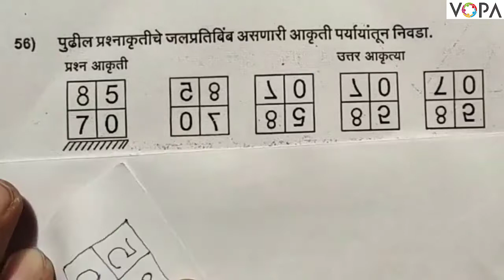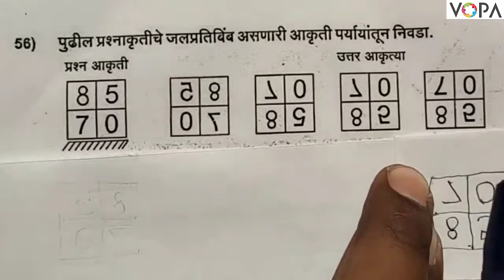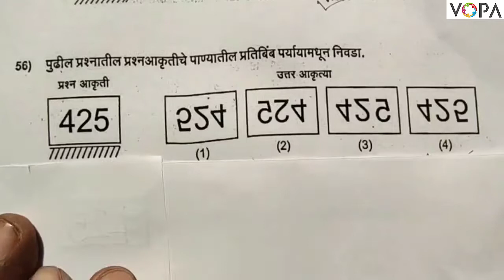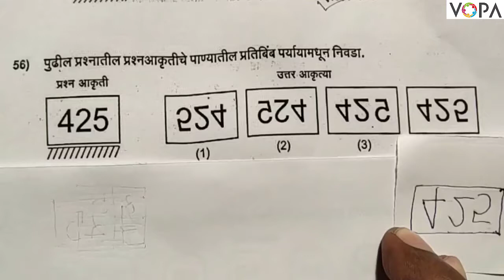8th | बुद्धिमत्ता | शिष्यवृत्ती परीक्षा | जलप्रतिबिंब | प्रश्न सोडवण्याच्या क्लुप्त्या - १ | VSchool